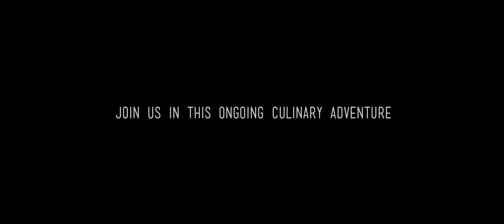Carr Valley Cheese - Straight To Your Plate - May '14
May 2014 | Sheep's Milk Feta Cheese from Carr Valley

Carr Valley's passion for cheesemaking excellence runs deep.
For more than 100 years, Carr Valley has built the business on a unique blend of old-world craftsmanship and cheesemaking innovation. We think it's a delicious combination you're going to love!

-- About Straight To Your Plate --
Straight to Your Plate by Marcus Restaurant Group is a celebration of local flavor.

Every month, our innovative chefs search out local purveyors who are doing an outstanding job in sourcing and supplying unique, interesting, and just plain tasty foods. Our collaborations with these partners are documented with online videos.

You can sample our chef's creations featuring ingredients from these purveyors at our downtown Milwaukee restaurants: Mason Street Grill, Milwaukee Chophouse, and Kil@wat. We invite you to join us in this ongoing culinary adventure.